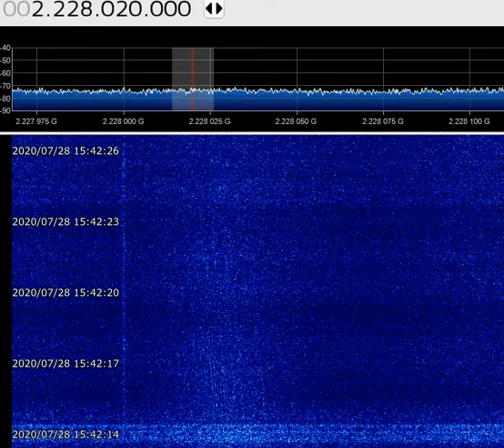2228.0MHz RWASAT-1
Pluto SDR + LNA + 45cm Offset Dish